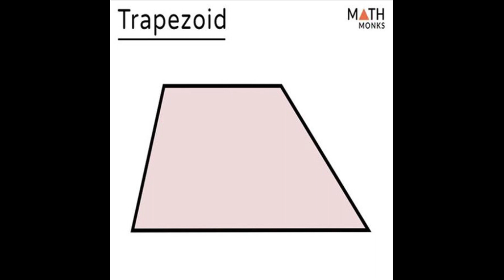Lil Biggie J - "WAITTT THIS WHITE BOY HARD!!!" (Official Audio - Flex Gang Exclusive)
Listen to the official audio for "WAITTT THIS WHITE BOY HARD!!!" by Lil Biggie J

Since 2018, Flex Entertainment has worked with some of our generation's most groundbreaking artists & musicians - all who have helped continue to define our unique identity and raditude.